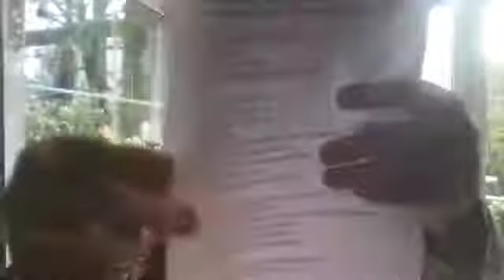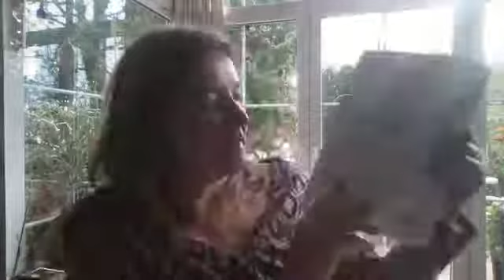218 Die Wirkkraft ist in uns! CATHERINES BLICK #218 360p 30fps H264 128kbit AAC